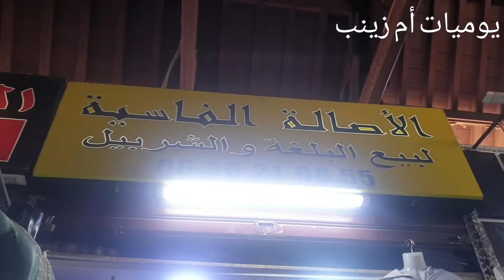جولة بالقيسارية القديمة رقم 37 الحبوس أو 《الأحباس》 محل الأصالة الفاسية البيضاء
زنقة سيدي عقبة القيسارية القديمة الرقم 37 الاحباس البيضاء

المحل  الأصالة الفاسية
بيع الملابس التقليدية
للرجال والاطفال